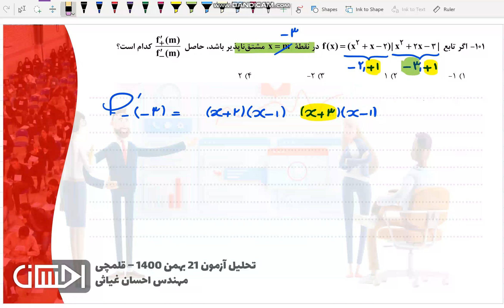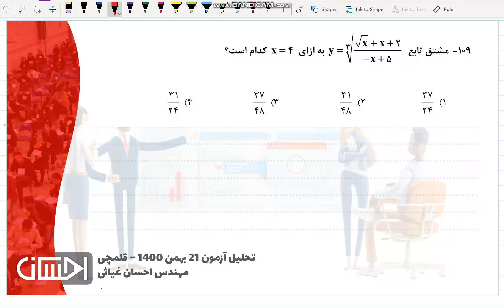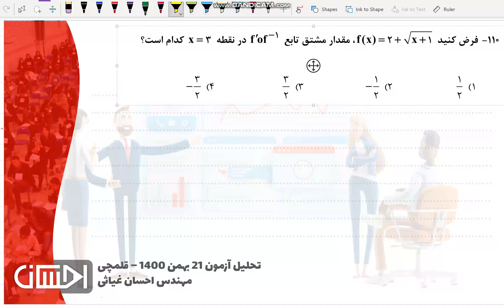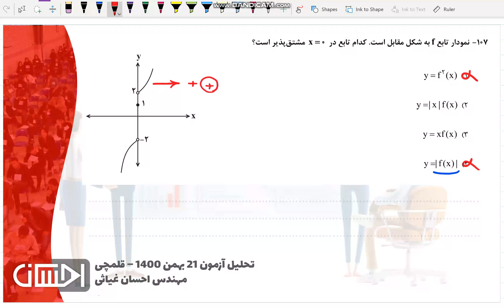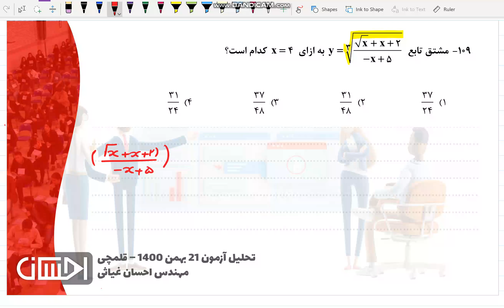آزمون قلمچی بیست و یک بهمن هزار و چهارصد، دوازدهم، قسمت دوم